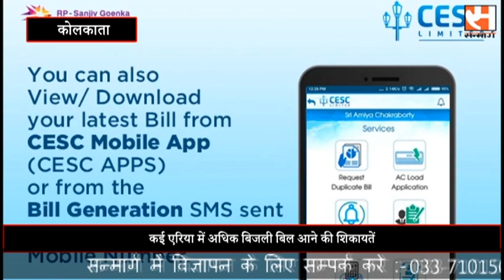West Bengal CESC electricity bill protest in Kolkata कई एरिया में अधिक बिजली बिल आने की शिकायतें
देखे राज्य मंत्री का बयान